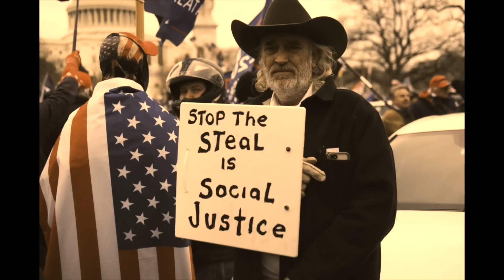Ken Burns' The Civil War, Part 2.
The Last Stand of the Confederacy: 6 January 2021.
The Coup Cucks Klan.
Ken Burns had nothing to do with this.